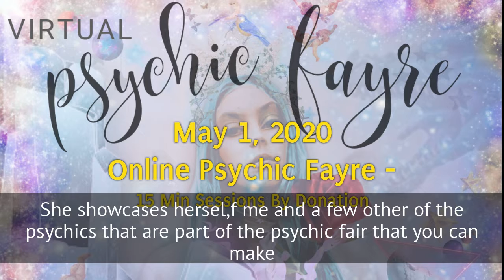May 1, 2020 Online Psychic Fayre-15 Min Sessions By Donation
Soul Family, There's an online Psychic Fayre event this Friday. It's a great opportunity to get a reading from me on a donation basis, my sessions are usually $150/30 Minutes. Of course, I'm not the only one offering services, go to the event details on Facebook

to see the full Event details and information on all of the Practioniers/Readers.

Make sure you go to the DISCUSSION area of the Event.

Listen to this episode for the details and visit the following link to book with Infiniti, don't delay, there's limited space:

The following is info Via Instagram @the.healing.butterfly:

This Friday, May 1st! Join us at for an ONLINE PSYCHIC FAYRE! Psychics, Carr Readers, Energy Healing! Set your appointments NOW!

Xsintrik by Josie is pleased to have you at our Mini Psychic Fayre! We will have Psychic Readers and Energy Practitioners to facilitate the growth and healing specific to your individual needs.

Via FACEBOOK: All activity is happening in the discussion section of this event. Scroll through posts and choose a provider. Availability will be updated by the provider in their comments thread.

You may see more than one practitioner/reader.

Be Well Dear Ones...And,

~infiniti~

My Podcast Page

Websites

Twitter (where the spice comes out)

COVID-19

I'm donating my services to Healthcare workers as well as those who have COVID-19. See my website for details.